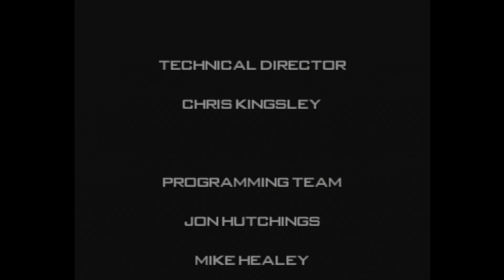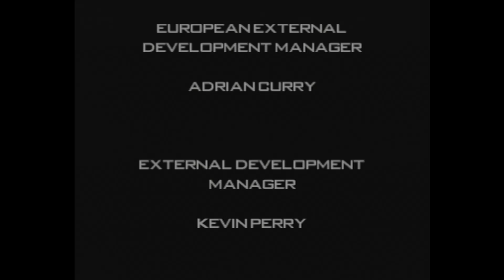RAINBOW SIX (PS1, EASY): KILL THEM ALL (MISSION 14)